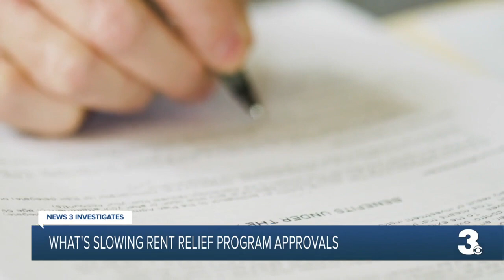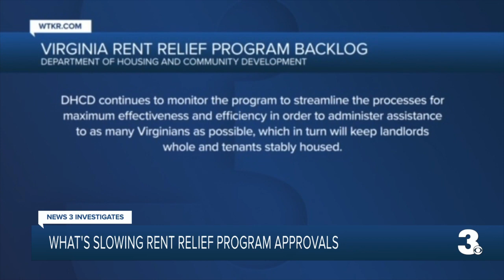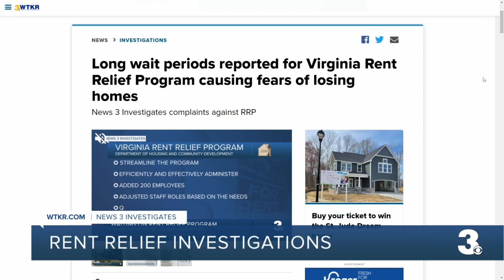What's slowing Rent Relief Program approvals